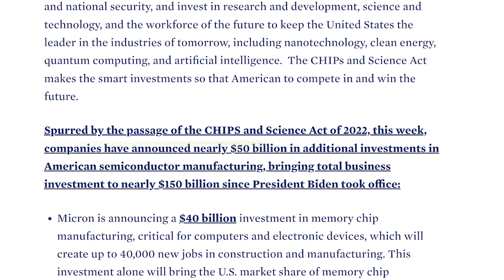What is behind the "Chip Act" and the "Chip 4 alliance" : Japan-US-Taiwan-South Korea.